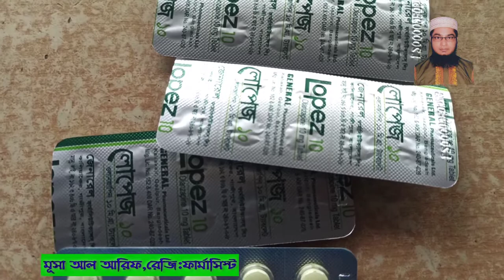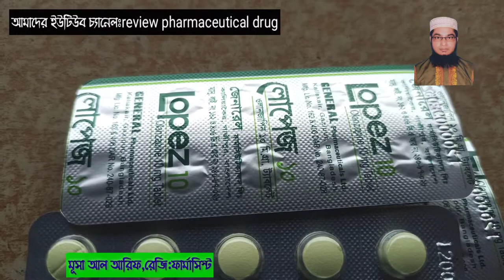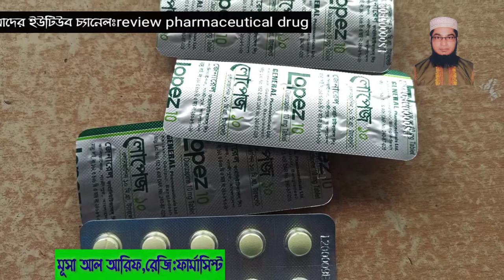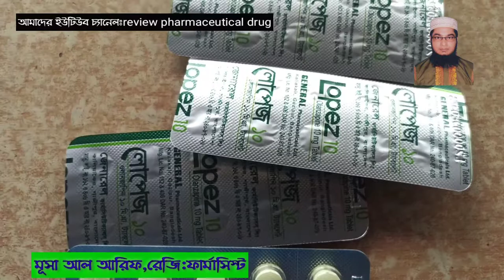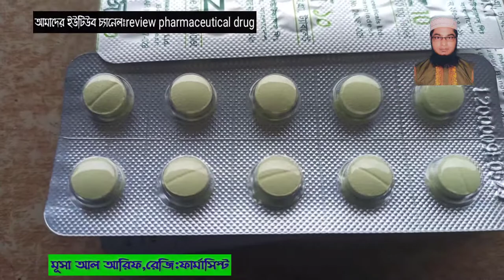সিজোফ্রেনিয়া এর চিকিৎসা||লোপেজ-১০ট্যাবলেট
সিজোফ্রেনিয়া এর চিকিৎসা||লোপেজ-১০ট্যাবলেট||সেবন বিধি পার্শ প্রতিক্রিয়া